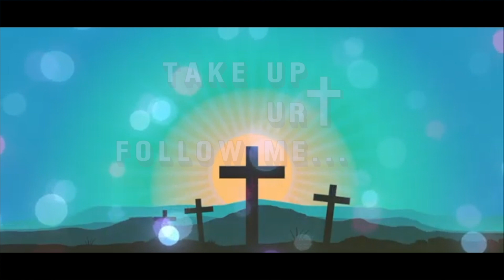"TAKE UP YOUR CROSS AND FOLLOW ME " | Ennilalinju.. | Jyothis Jose | SH MEDIA PALA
"TAKE  UP YOUR CROSS  AND  FOLLOW  ME "  |  SH MEDIA PALA
SINGER                          : JYOTHIS JOSE
KEYBOARD                   :  ELIZABETH TREESA JOHN
RECORDING&MIXING : SR.ANGEL MARIA S H
 DOP                               :  SHINOOB T. CHACKO
EDITING                        :  SR.THERESE KOZHIKOTHICKAL SH
STUDIO                        :  S H MEDIA PALA